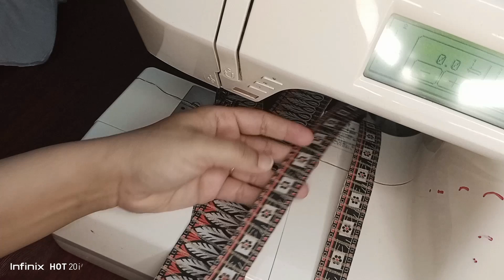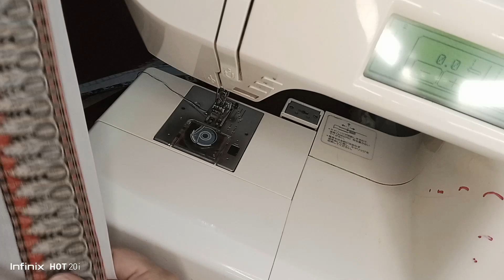Pakistani salwar cutting and stitching// straight salwar cutting and stitching//poncha design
Assalamualaikum
This is ishfa boutique channel is video m mene straight salwar ki complete measurements and cutting and stitching sikhaen ki Koshish ki Hy Pasand aye to like and subscribe zrur kren
Meri or bhi videos dekhne k Liye niche diye hue links pr click kren bht zberdast design and stitching ideas hyn